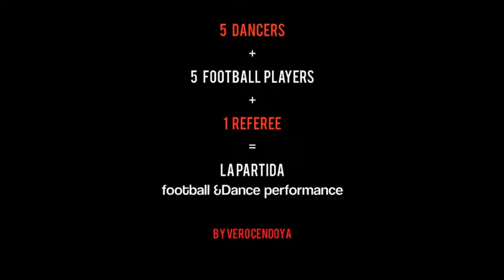The Match (La Pardita)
Football and Dance combine as award-winning international dance company bring UK premiere to Liverpool.

Amazing contemporary dance will ‘invade’ Toxeth’s FireFit Hub pitch
during the UK premiere of THE MATCH by Barcelona based international dance company VERO CENDOYA Dance Co. ONE PERFORMANCE only.

Created by choreographer VERO CENDOYA.

Award-winning Liverpool arts organisation Hope Street Ltd will bring the multi-award winning Vero Cendoya Dance Company to Liverpool, presenting the UK premier of their exceptional dance theatre performance THE MATCH.

Football takes centre stage in this remarkable contemporary dance piece, where 5 professional dancers will perform with 5 actual footballers and even a referee. But this is no ordinary football match. In fact, it might turn out to be much more than just a game of two halves, where the performers make their own rules…

The performance will be held at the FireFit Hub, a state of the art, world-class facility for young people in the heart of Toxteth, where the Vero Cendoya Dance company will perform in their purpose built sport centre. Performance will take place on Sunday 22 October, 5:30pm.

THE MATCH is inspired by the film “The Referee”, directed by Paolo Zucca, and has toured to sell out audiences all over Europe and in South America. This production has been awarded the PRIZE TO BEST PERFORMANCE OF FIRA DE TARREGA FESTIVAL 2015, and is the winner of the CRITICS AWARDS 2015 for the best Art Street Performance. It was also nominated for the *MAX Awards in three categories: Best Cast, Best Show Revelation, and Best Authorship Revelation.
*NB: The MAX awards are the most prestigious theatre awards in Spain.

Montserrat Gili, On the Verge festival producer said ‘We are very excited to bring such a high quality Spanish company to Liverpool for the first time. This will be a very different kind of dance performance, mixing real dancers with real footballers. And since football has always been intrinsically linked to the spirit of Liverpool - what better city to host the UK premiere of THE MATCH?’

Peter Ward, Hope Street Ltd. director added ‘Liverpool is a world class city, it leads in the fields of culture, sport and science and we are so proud to bring this brilliant dance piece to the UK for the first time. Dance is for all, no matter if you’re a Liverpool FC, Everton FC, Tranmere Rovers or, heaven forbid, Man Utd fan and Hope Street Ltd are committed to supporting the development of excellent dance performance in the Liverpool City Region.”

“As we have a long history of working in collaboration with our European neighbours, we believe that it’s important to demonstrate the major successes that working with Europe can have in our communities.”

THE MATCH is presented as part of On The Verge, an exciting, biennial festival which showcases provocative new performance work in unusual places and spaces across the city of Liverpool. The festival is produced by Hope Street Ltd. and this year takes place from 19-22 October 2017, in addition to ‘THE MATCH’ the festival will also present work by emerging artists in a variety of unique spaces including a bus, a karaoke bar, a locker room, a bar and even beneath a gigantic skirt.

The performance will take place at FireFit Hub, a brilliant youth and sports centre in the heart of Toxteth, as part of Hope Street Ltd’s commitment to working with local communities, whilst providing young people and vulnerable individuals the opportunity to engage in the arts. Free tickets will be donated to FireFit Hub for their users in the Toxteth community.